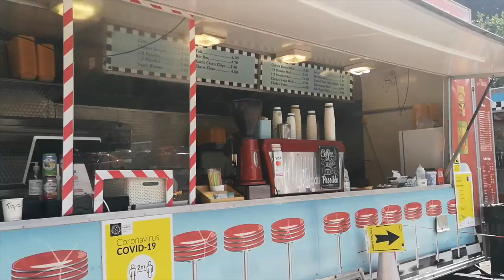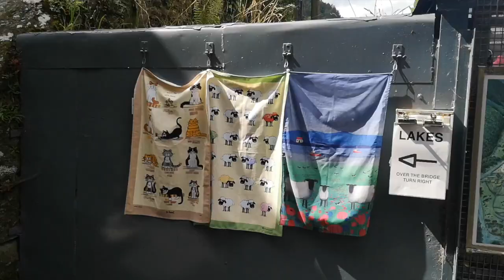VLOG EM CENÁRIOS DE FILMES NA IRLANDA | P.S.: Eu te amo, Lago Guinnes e Glendalough.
Oi gente! Dia de vlog aqui em casa, mostrando cenários de filmes aqui no interior da Irlanda. O destino é um dos queridinhos dos turistas e dos estudantes Brasileiros! 3 lugares incríveis, em 10 minutos pra voce viajar sem sair de casa!

Com dois vídeos semanais, meu objetivo é compartilhar de forma simples e direta, minha Jornada de Emagrecimento, Maternidade na Europa, Vlogs e Compras.
Fique a vontade pra se conectar comigo e papear sobre a vida!

Um beijo,
Jedy.